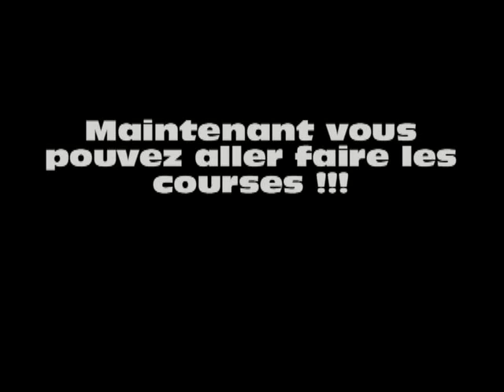Palavas 2010 - Les Roquilles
Petite virée annuelle entre copains.
TOPISSIME !!!